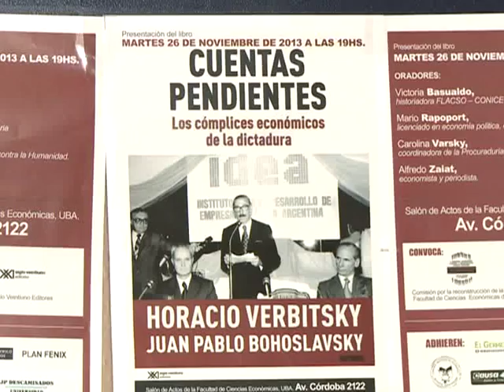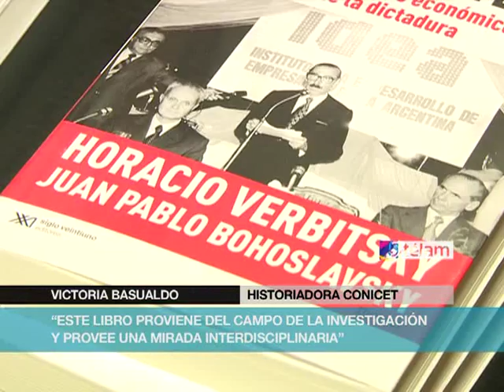"Cuentas Pendientes. Los cómplices económicos de la dictadura"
El libro "Cuentas Pendientes. Los cómplices económicos de la dictadura", de Horacio Verbitsky y Juan Pablo Bohoslavsky, se presentó en la Facultad de Ciencias Económicas de la UBA junto a parte de los especialistas que participaron con su análisis en la obra.
El panel estuvo integrado por la historiadora Victoria Basualdo, el economista Mario Rapoport, el periodista especializado Alfredo Zaiat y la coordinadora de la Procuraduría de Crímenes de Lesa Humanidad, Carolina Varsky.
"Cuentas pendientes" desenmascara a personas, empresas e instituciones que se beneficiaron con el terrorismo de Estado impuesto en la Argentina, en capítulos abordados -entre otros- por Juan Pablo Bohoslavsky, Eduardo Basualdo, Jorge Taiana, Mario Rapoport, Alfredo Zaiat, Héctor Recalde, Damián Loreti y Alfredo F. Calcagno.
Entre los casos que se exponen, figuran los que involucran a las empresas  Ledesma, Ford, Acindar, Techint o Mercedes Benz, tuyos directivos están acusados o sospechados de entregar trabajadores que luego fueron desaparecidos, así como organismos creados para extorsionar empresarios poco afines y expropiar sus bienes, como los casos de Papel Prensa y de los hermanos Iaccarino.